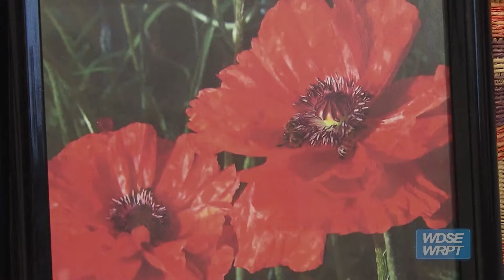The Slice | Making Art With Needle and Thread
Helen Smith Stone has always been a “maker.” At the age of eight she learned from her mother how to hand embroider, and as an adult she discovered her passion for quilt making. And it is needle and thread that Helen uses to create art.